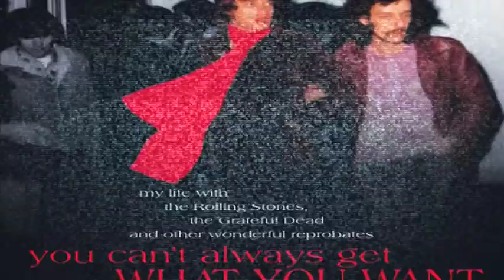Sam Cutler | Bondi Interview Part 2 | You Cant Always Get What You Want | Rock City Networks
Sam Cutler joins Rock City Networks on Bondi Beach for a chat about his book "You Cant Always Get What You Want."

SAM CUTLER was tour manager for the Rolling Stones at some of their major gigs in the late sixties, including the free California concert at which a man was murdered by a Hell's Angel in front of the stage while the Stones played on. After the show, Sam was left behind to make peace with the Hell's Angels, the various mobsters and organisations who had taken an overt interest in the event, and the people of America.

There has never been an official investigation into events at Altamont and those involved have never before spoken on record. SAM CUTLER has decided that it is time to put to rest the myths and legends that have grown up around this infamous event in rock history and for the first time reveal the truth.

Sam survived Altamont and went on to live the ultimate rock and roll dream. This is his own account of the high ol' times he had managing tours for San Francisco band the Grateful Dead - who went on to become the world's most successful live act. Along the way Sam draws intimate portraits of other stars of the psychedelic circus that was the music industry in the sixties and seventies, including Janis Joplin, Jimi Hendrix, The Band, the Allman Brothers, Pink Floyd and Eric Clapton.

This is an exhilarating, access-all-areas rock memoir from someone who has seen - and done - it all.